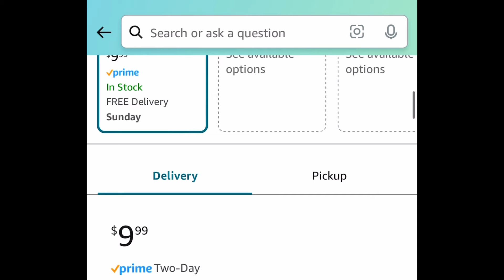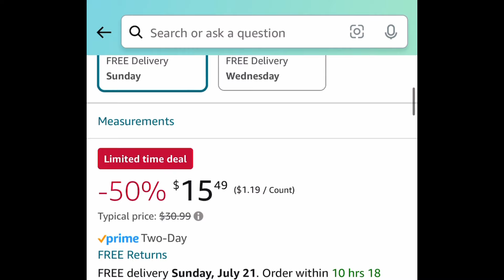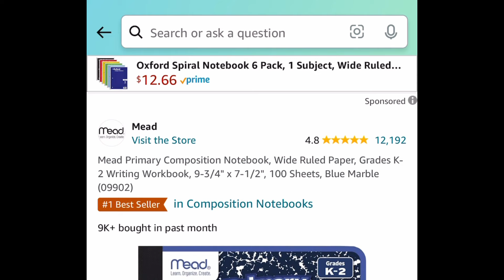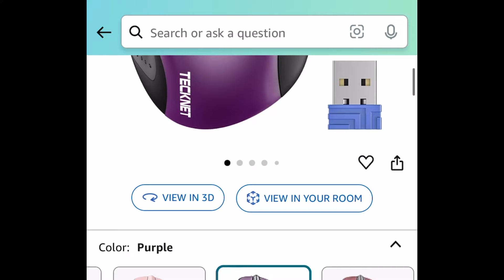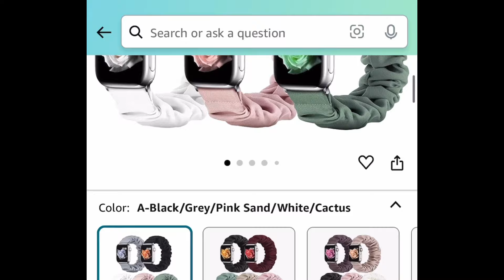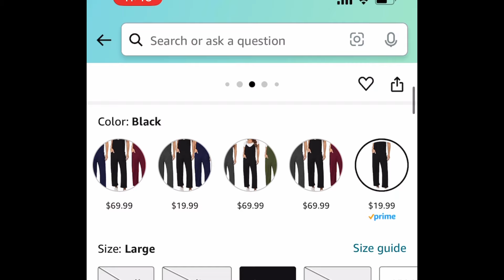Save money online by shopping with me 🥰 Back to school must haves | toaster oven combo & more 😍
Join us👉For tons of daily deals all day long join my Facebook group

Product links:

Amaz0N

Price drop🚨
4.99 (was 9.99)
2 Pack, Stainless Steel Large Shower Caddy

Price drop🚨
9.99 (was 29.99)
5 Pack, Adhesive Shower Caddy Organizers

5.99 (was 9.99) with: 40WICNI6
4 Piece, Rustic Farmhouse Bathroom Wall Art

Requested item 💗
21.40 (was 32.99)
Ultra Slim Bidet Toilet Attachment

Limited stock‼️🏃‍♀️
79.99 (was 199.99) with clipped promo and: 50JCULF4
Geek Chef Air Fryer Toaster Oven Combo, 15QT

Price drop🚨
15.49 (was 30.99)
26 Pcs Food Storage Containers with Airtight Lids

Price drop🚨
26.99 (was 69.99)

Pack of 6, Basis Sensitive Skin Bar Soap

8 Pack, Cottonelle Fresh Feel Flushable Wet Wipes, 336 Total Wipes

Scott Paper Towels, 30 Double Rolls

6 Pack, Coca-Cola, 16.9 fl oz Bottles

6 Pack, Coke Zero Sugar Mini-Can 7.5 fl oz

Price drop🚨
1.09
Mead Primary Composition Notebook

0.25
Amazon Basics Washable Liquid School Glue, 5 fl.oz Bottle

Price drop🚨
2.99 (was 5.99)
2 Count Pack, BIC Wite-Out

Price drop🚨
2.97 (was 8.37)
18 Count, Paper Mate InkJoy Ballpoint Pens

5.99 with: 50B5MRJA
Wireless Ergonomic Optical Mouse

13.49 (was 26.99) with: NUXH4HBW
Laptop Backpacks

10 Spool, All Purposes Sewing Bobbin Polyester Thread, 1000 Yards Each

Skippy Natural Peanut Butter, Creamy, 26.5 oz

As low as 7.49 (was 14.99) with: 5069DM2T
5 Pack, Scrunchie Band Compatible for Apple Watch

2 Pack, Cetaphil Face Wash, 16 Oz Each

Womens Crewneck Lace Short Sleeve Blouses- more colors available

Triple discount 🥵 prime exclusive deal🚨
Women’s One Shoulder Midi Dresses

11.99 (was 19.99) with: QME8NBFQ
2 Piece, Knit Pajama Sets- more colors available

9.99 (was 19.99) with: 50JMIQ42
Women’s Sleeveless Jumpsuits

12 Realistic Small Dinosaur Figures with Storage Box

Product prices and availability are accurate as of the date and time indicated and are subject to change. Any price and availability information displayed on Amaz0n at the time of purchase will apply to the purchase of this product. Content, discounts, offers, images, prices and availability are subject to change or removal at any time.